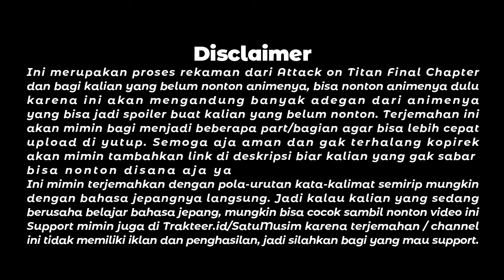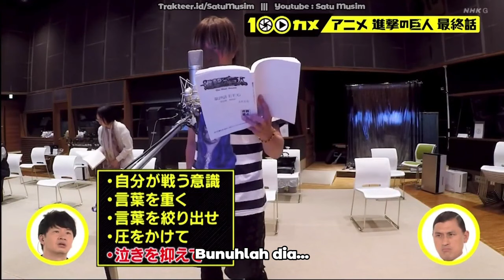Dibalik Layar Pengisi Suara AoT Final Chapter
Behind The Scene Seiyuu (Pengisi Suara) Attack On Titan Final Chapter

Best Member Satu Musim
👑 Fajari Nugraha
🏆 Andry
🏅 Kiki
🎖️ Hesti Indah
🎗️ Iqbal Chuvan